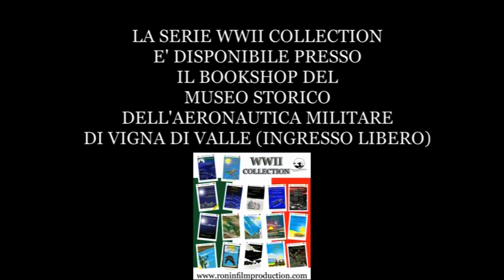WWII COLLECTION DISPONIBILE PRESSO IL BOOKSHOP DEL MUSEO STORICO DELL'AERONAUTICA MILITARE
La serie WWII Collection disponibile presso il bookshop del Museo Storico dell'Aeronautica Militare - Vigna di Valle